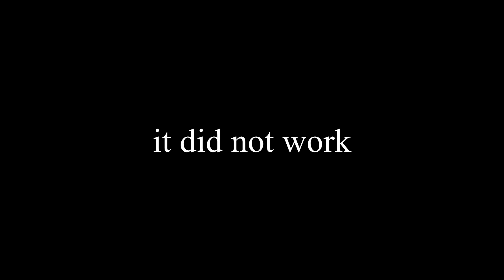PLAYING THE OFFICIAL WILBUR SOOT MC SERVER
A fun gameplay video